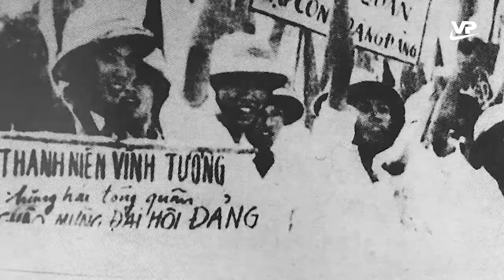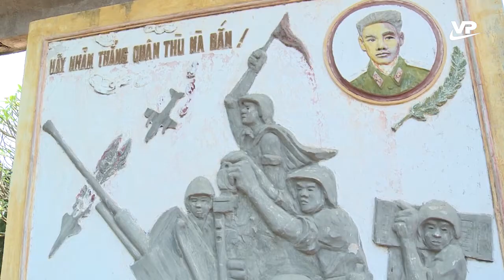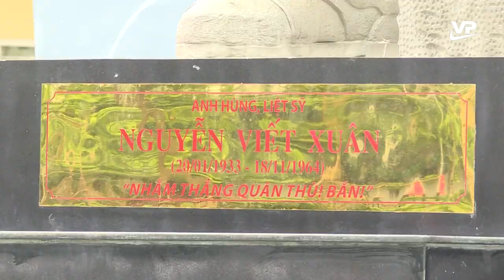Khám phá Vĩnh Phúc| Quê hương người anh hùng trong ca khúc: "Cùng anh tiến quân trên đường dài"